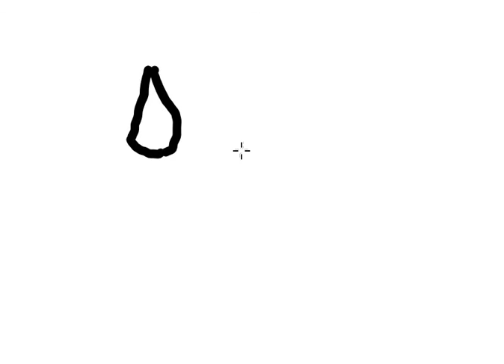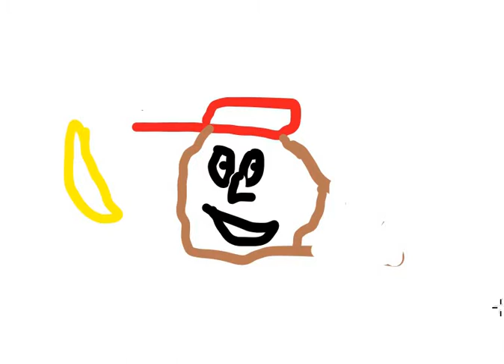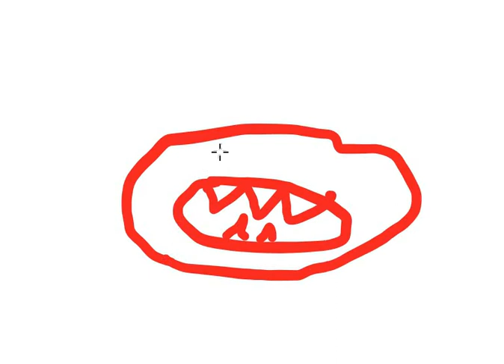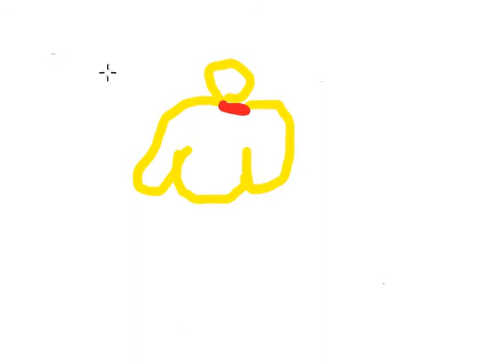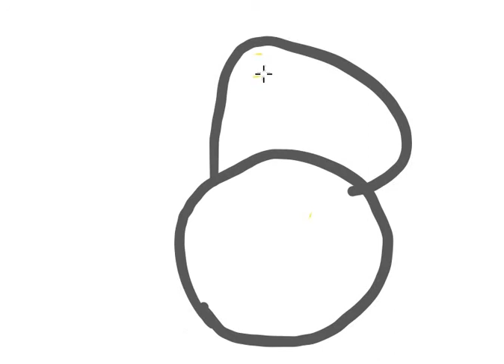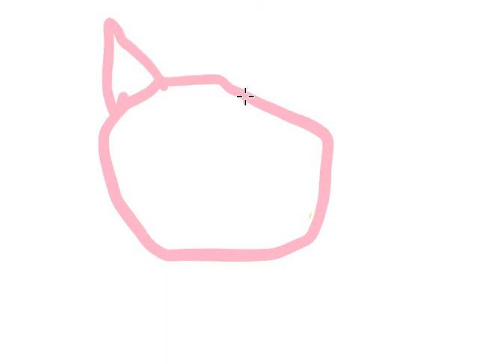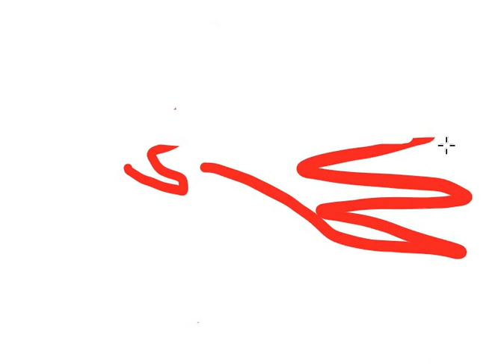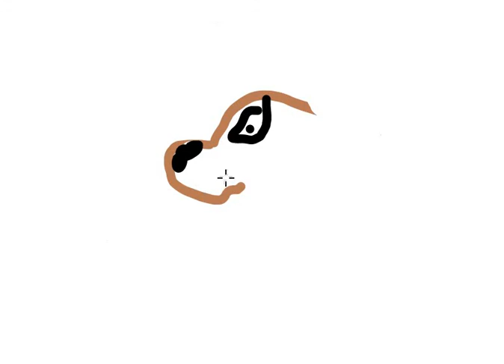We draw Smash Ultimate characters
I'm ready for these abominations to make it into Smash.